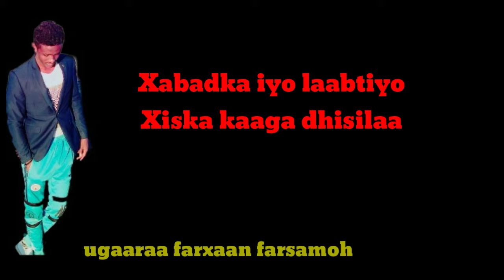Maansada xariir iyo farxaan farsamo